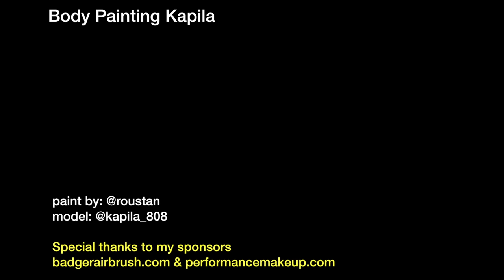Body Painting Flow IV with Kapila May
My name is Paul Roustan. I'm a body painter. I paint on people and then I photograph them.  My videos contain documentary footage of artistic nudity with body paint. It showcases the process of applying body paint and the presentation of it in an unapologetic form. The work is not intended to be sexual in nature. it is simply a demonstration of the artistic nude figure with makeup applied to skin. Please do not view if this work offends you.

Behind the scenes footage of the Flow IV body painting on Kapila May by Paul Roustan